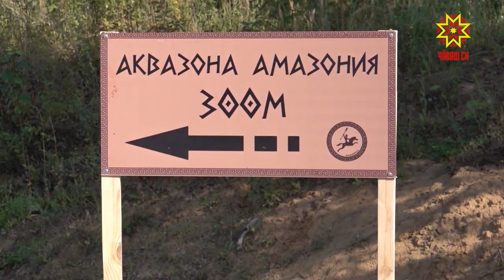Составили дорожную карту по реализации проекта «Этническая Чувашия»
Министерство культуры и администрация Чебоксар составили дорожную карту по реализации проекта «Этническая Чувашия». Напомним, что во время одной из недавних инспекций Главы региона подрядчикам указали на отставание от графика.